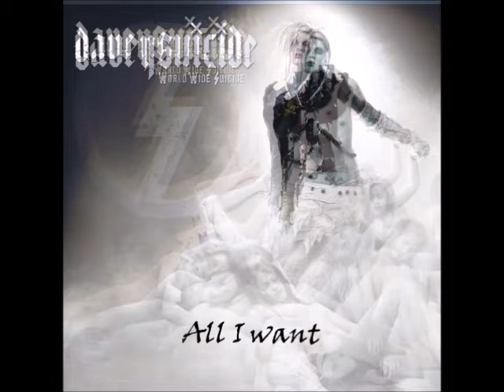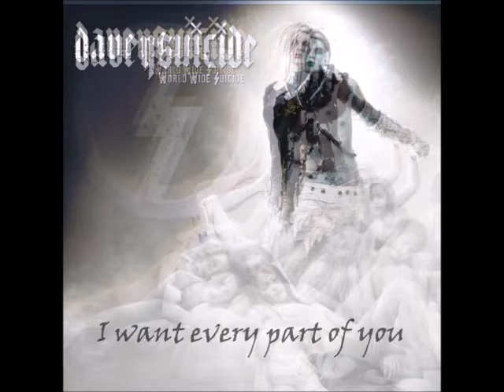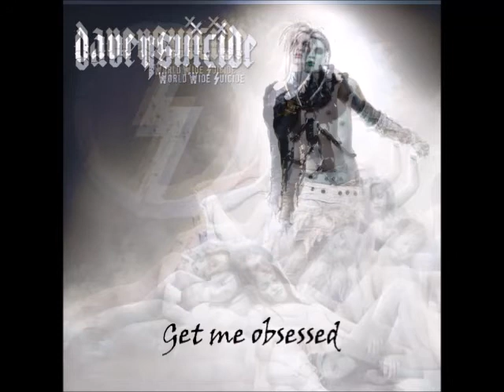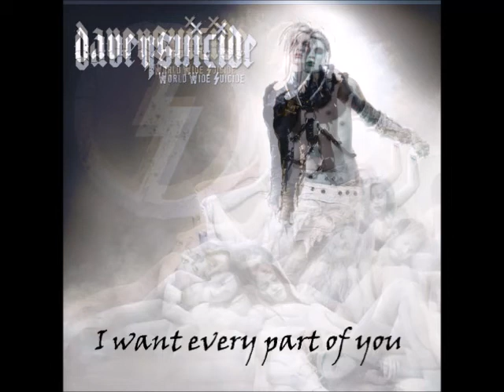Until We're Dead lyrics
Until We're Dead by Davey Suicide with lyrics. The lyrics are correct and have been provided courtesy of Davey himself.

Buy their new album World Wide Suicide on iTunes, like them on Facebook, and follow them on twitter